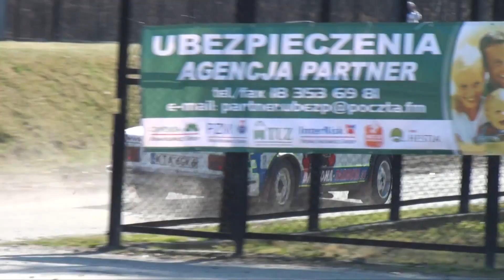Kamil Kotarba / Dariusz Skowron - FSO 125p "Wiosenny Super OeS" 25-03-2012 Gorlice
Kamil Kotarba / Dariusz Skowron
FSO 125p
"Wiosenny Super OeS"
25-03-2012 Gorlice